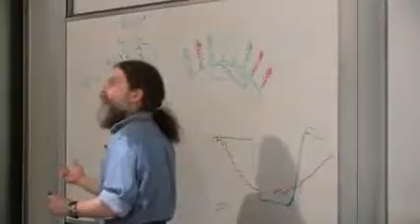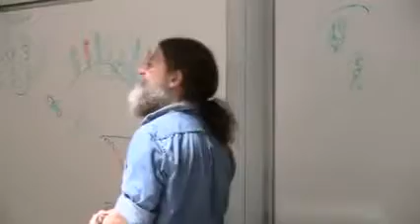Robert Sapolsky - Prenatal environmental effects 5/5 - Anxiety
6. Behavioral Genetics I
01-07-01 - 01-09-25